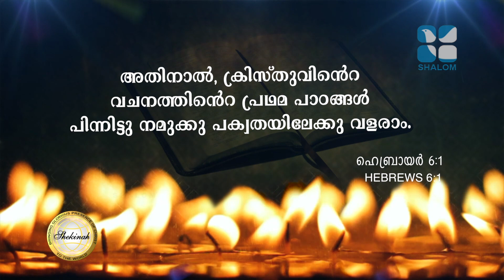Mahathwathin Sannidhyam Epi:404- Santhosh Karumathra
Shalom TV